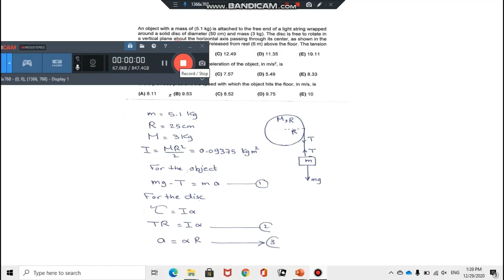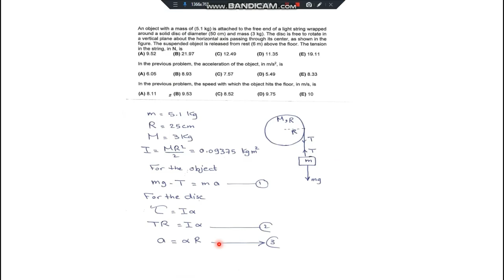physics 1 _ lect 10 ( rotational motion ) by Dr mohamed keshk (2021)